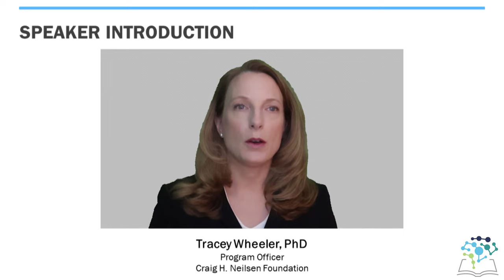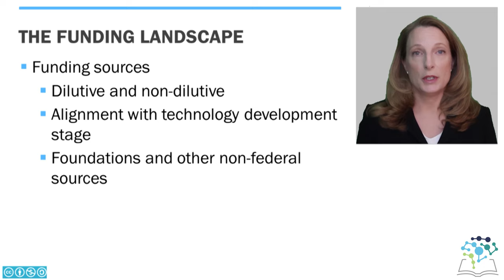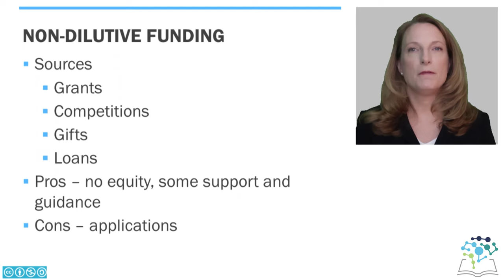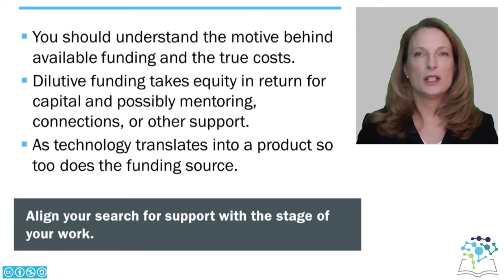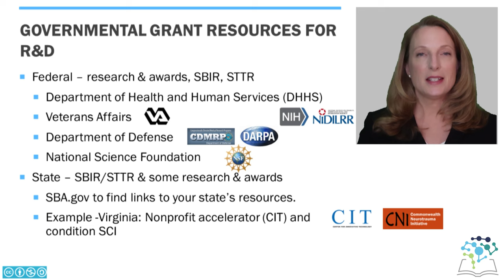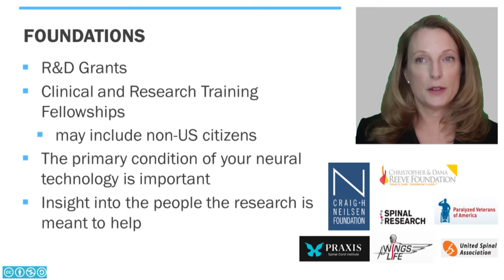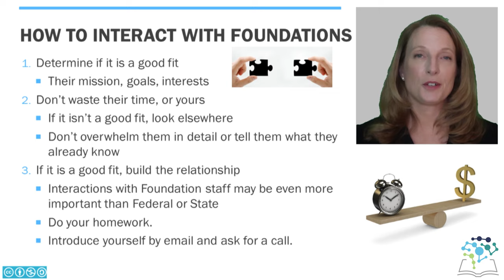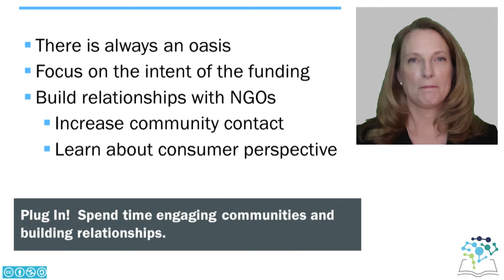Lecture 14a: Tracy Wheeler, Funding Landscape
*NeuroTech Course*
_Presenter: Tracy Wheeler_

0:04 Speaker Introduction
1:03 Learning Objectives
2:03 The Funding Landscape
3:42 Dilutive Funding
4:32 Non-Dilutive Funding
5:47 Stages of Funding
8:53 Early Non-Dilutive Funding
9:21 Government Grant Resources for R&D
11:28 Non-Governmental Organization (NGOs), Foundations and Public Charities
18:16 Presentation Takeaways